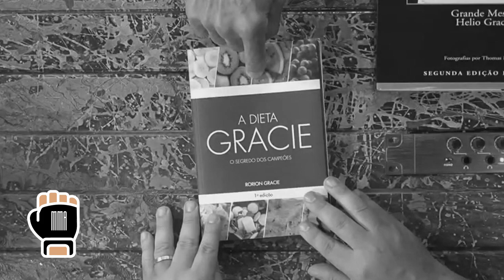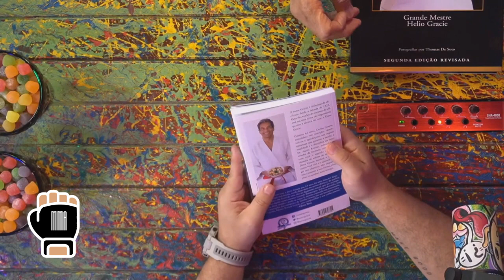O SEGREDO DA DIETA GRACIE | RORION GRACIE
O SEGREDO DA DIETA GRACIE
Rorion Gracie é um praticante de artes marciais brasileiro e também o criador do UFC. É o filho mais velho de Hélio Gracie. Rorion é uma das poucas pessoas do mundo a deter o grau 9, ou seja, a faixa vermelha do Jiu-jitsu brasileiro. Rorion recebeu essa promoção de seu pai em 27 de outubro de 2003.

Este vídeo foi retirado do Inteligência Ltda Podcast.